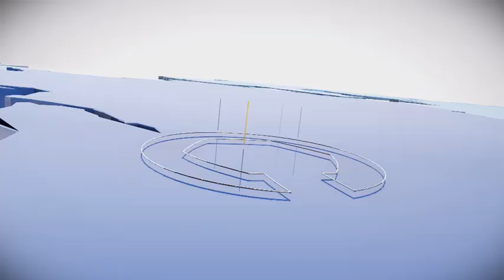Interview: Willy Sagnol / The Ligue 1 Show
The Ligue 1 Show is the LFP’s official weekly magazine television show broadcast around the world.
Every Tuesday afternoon, enjoy a piece of the show on the Ligue 1 YouTube channel.

This week we talk Ottmar Hitzfeld, Marcelo Bielsa and attacking football with the coach who has enjoyed a fantastic start to his career in club coaching with Bordeaux.